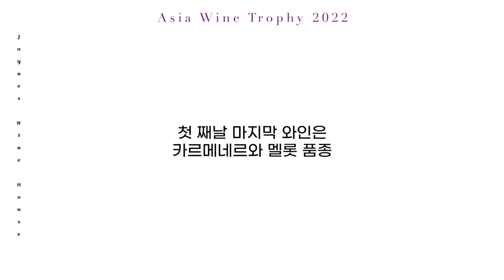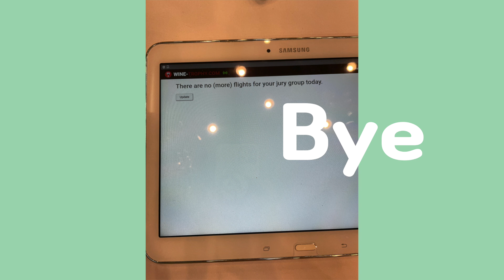와인 심사위원 브이로그 - 아시아 와인 트로피 2022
안녕하세요 제인입니다.

10년 째 대전에서 열리는 아시아 와인 트로피에 와인 심사위원으로 위촉되어 다녀 왔습니다.
심사하는 모습을 작년 처럼 담아왔어요.
아주 자세히는 못 보여드리더라도, 엑기스 처럼 재미있는 부분만 쏙쏙 편집해 소개드려 봅니다.
와인 심사위원은 어떤 일을 할까요?
브이로그로 함께 알아보아요!

혹시 제인의 강의가 듣고 싶다면?
[제인이 운영하는 와인 학원]
서울스쿨오브와인학원: seoulschoolofwine.com

[제인의 온라인 초급 와인 강의]
와인이 아직 낯선 당신을 위해, 지금 만나는 와인 첫걸음

*SNS
서울스쿨오브와인 학원: @seou.school.of.wine
인스타로 팔로팔로미 : @jayneswinehouse

*와인 강사 제인은?
WSET 레벨4 디플로마 (Diploma)를 우수한 성적(Pass with Merit)로 취득한 국내에 몇 명 없는 와인 전문가입니다. 프랑스, 스위스, 영국에서 거주하며 와인을 마신지, 10년이 훌쩍 넘은 와인 베테랑이죠. 와인 수입사에서 브랜드 매니저를 거치며 와인 가격을 책정하고 마케팅하고, 직원 교육을 하던 경력을 기반으로 현재 와인 강사로 활동하고 있습니다. 또한 2020, 2021 대한민국 주류대상, 2021 아시아 와인 트로피 와인 심사위원으로 위촉되었습니다. 최근에는 와인책 '와인 좋아하세요'를 출간하고, 와인 학원 '서울스쿨오브와인'을 서울 종로구에 오픈하여 WSET 등 다양한 와인 클래스를 진행하고 있습니다.